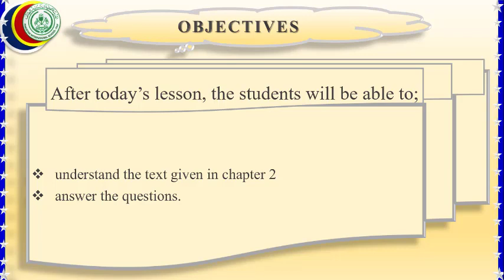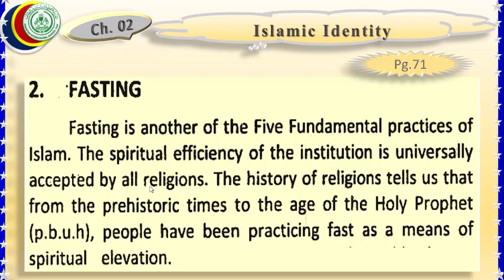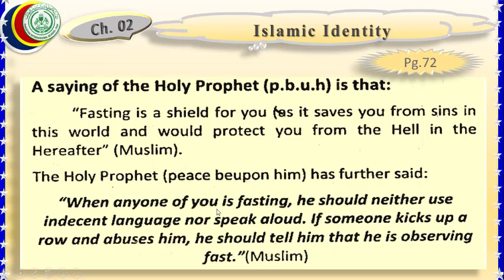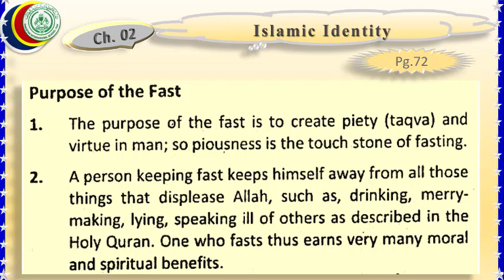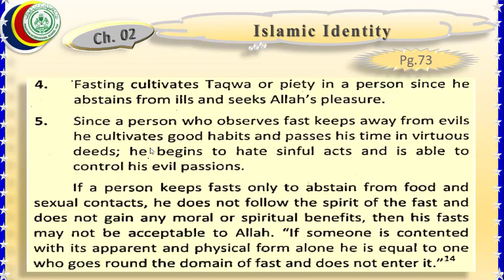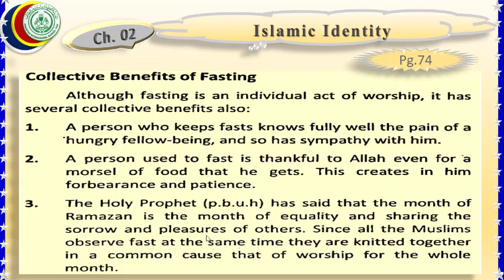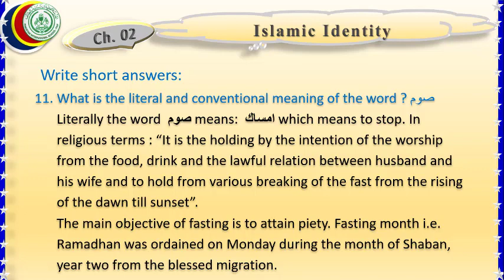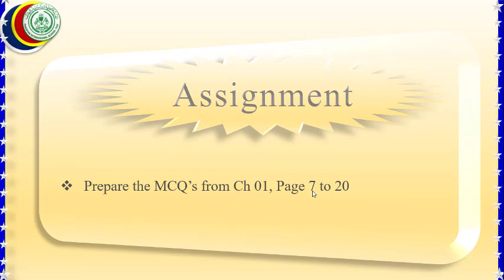Grade 11 Islamic Studies 7